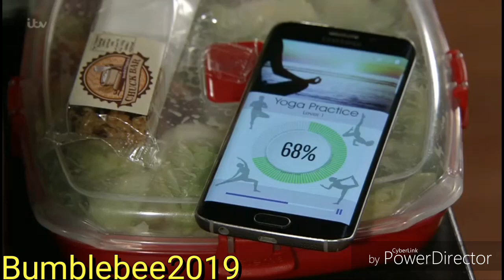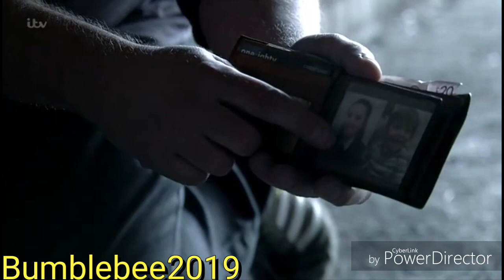Coronation Street - Steve Gets Himself Involved In Dangerous Situation (2/2) (17th May 2019)